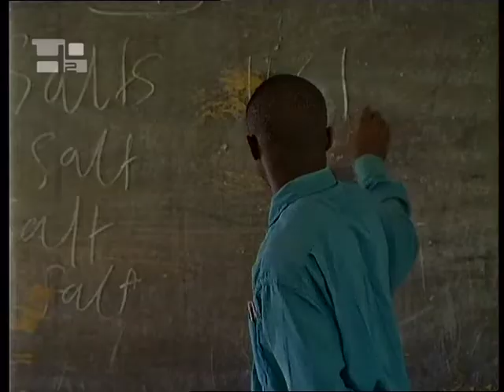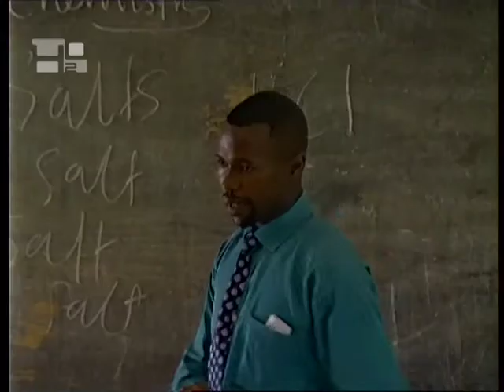Catholic Education in Africa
Along with the proclamation of the Gospel, the Church has always promoted an integral education of the person through the Catholic School system. In the last 20 years, the number of Catholic universities on the African continent has multiplied. Cardinal Zenon Grocholewski, Prefect of the Congregation for Catholic Education, assures that the Catholic schools are a reference point for non-Catholics as well.Catholic Education in Africa has carried out a very significant role, not just in the field of evangelization, but also in the continents cultural and social advancement. In almost every country the Catholic schools are growing; they are valued and have a good number of students who are not Catholic.The Catholic Church, along with other private institutions, presents a challenge to the governments to raise the level of education. The Nigerian Bishop Gabriel 'Leke Abegunrin is convinced that education plays a prominent role in bringing about peace and justice. In our schools we have a curriculum that includes both religious and moral education. And of course, we also teach unity, we teach the students to avoid violence, we teach honesty. We grow in honesty, unity, and love of the country. That is what we try to establish, not just lectures for physics or science [] but also human education: how to live in peace, how to work to love our country, and how to contribute to the development of the country.